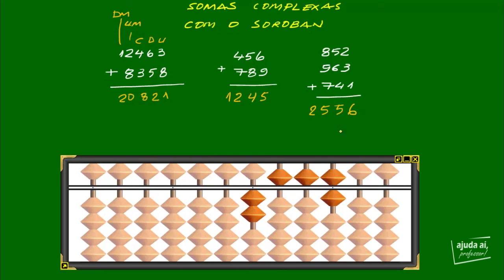SOROBAN - Mais exemplos de somas complexas | Ajuda Aí, Professor!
Estamos de volta! Olha aí o terceiro vídeo da série sobre operações matemáticas com o soroban, o ábaco japonês! Nele eu trago mais alguns exemplos de somas complexas. Aproveite!

APRENDA MAIS!

Soroban, o ábaco japonês.

MDC e Divisores, entenda e aprenda!

Elimine todas as suas dúvidas com regra de três!

CRÉDITOS

O software utilizado no vídeo é o Sorocalc 1.5, que você encontra no